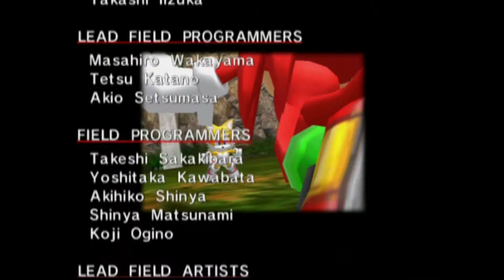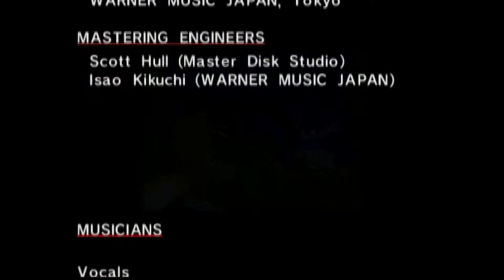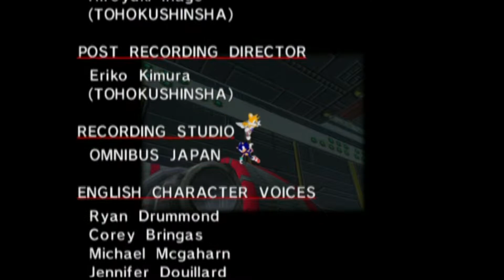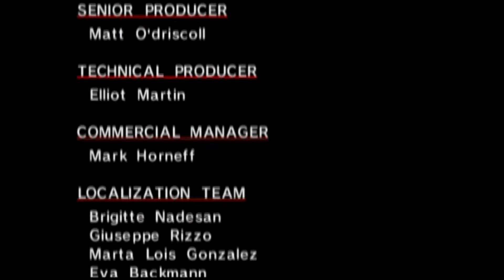Grin Brothers Sonic Adventure Part 35 - Tails' Finale!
Epilepsy warning: flashing images may trigger epilepsy.

The Grin Brothers play Tails Adventure.
Souldin takes on the Egg Walker, Raphael can't believe that this was so short.